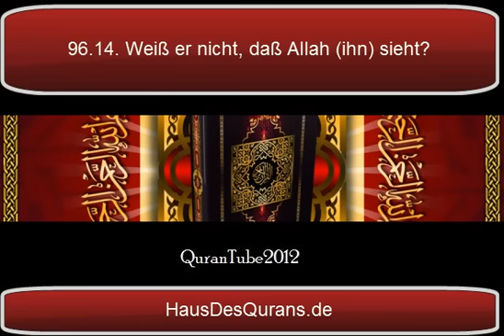LIES Im Namen deines Herren!!! Surah 96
Abdul Baset Abdul Samad